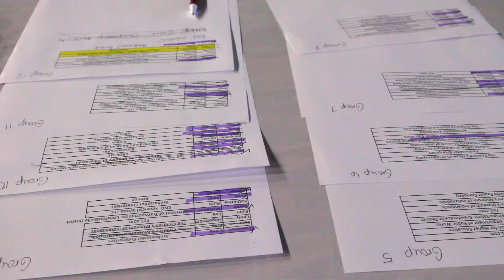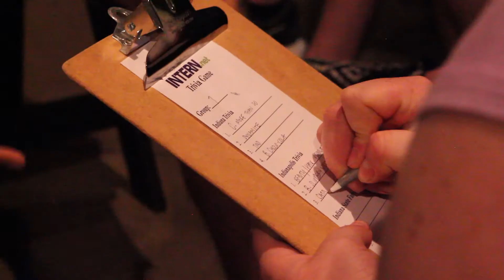Summer Intern Engagement - Intern Day @ the State Fair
Interns were invited to enjoy a day at the fair with Indiana INTERNnet, which included trivia, a social media contest, great prizes, and hearing from Ashley Miser of IndyHub!
Video by Emily Brooks.